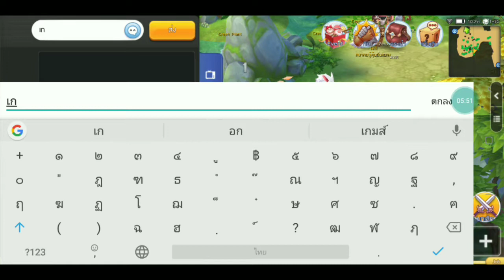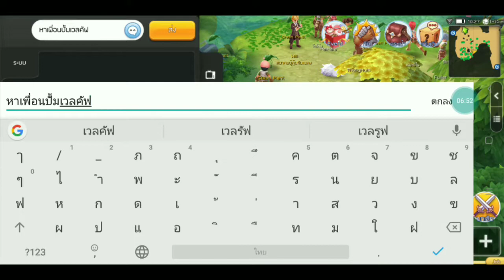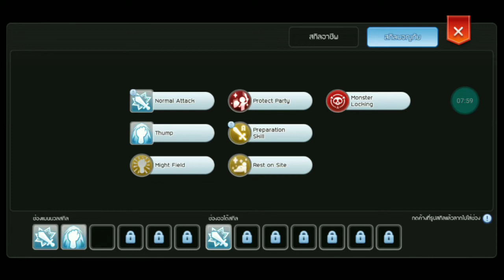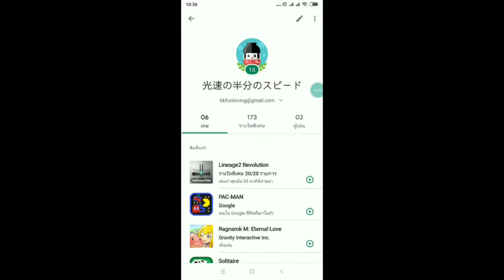Ragnarok M - OBT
Testครั้งแรก ไม่ผิดหวังกับการรอคอยคัฟ